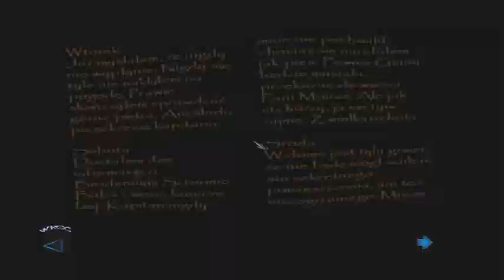Zagrajmy w Thief - Deadly Shadows part 29 - Posiadłość Moiry